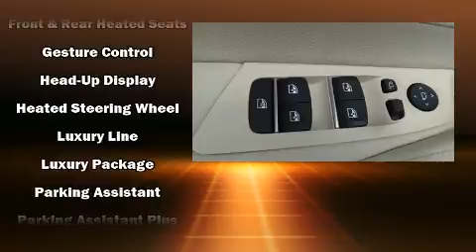2017 BMW 530i in Charleston, SC 29407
Rick Hendrick BMW Charleston
1518 Savannah Highway

The 2017 The BMW 530i This 4 door, 5 passenger sedan provides a satisfying ride for all passengers. Under the hood you'll find a 4 cylinder engine with more than 200 horsepower, providing a smooth and predictable driving experience. Well tuned suspension and stability control deliver a spirited, yet composed, ride and drive The engine breathes better thanks to a turbocharger, improving both performance and economy. Top features include front dual zone air conditioning, leather upholstery, power front seats, front fog lights, lane departure warning, blind spot sensor, cruise control, and more. Rear passengers enjoy the seat heating functionality, keeping them warm during the winter months. The unique heads-up display projects vehicle information onto the windshield, including speed, gear selection and engine speed. Drivers benefit by not having to take their eyes off the road. BMW also prioritized safety and security with features such as: head curtain airbags, front side impact airbags, traction control, brake assist, a panic alarm, an emergency communication system, and 4 wheel disc brakes with ABS. You'll never lose visibility with rain sensing wipers, which activate automatically when the drops start to fall. You will have a pleasant shopping experience that is fun, informative, and never high pressured. Please don't hesitate to give us a call.